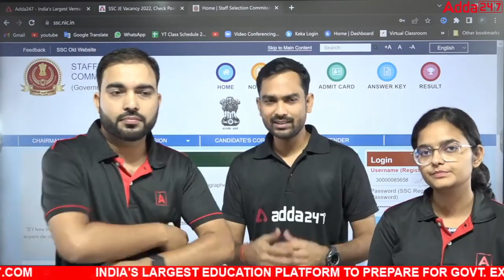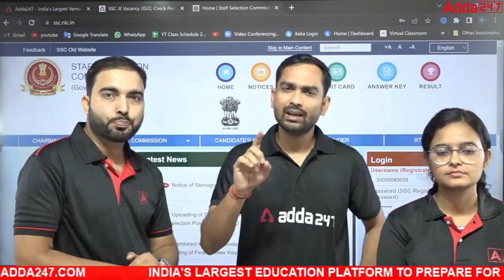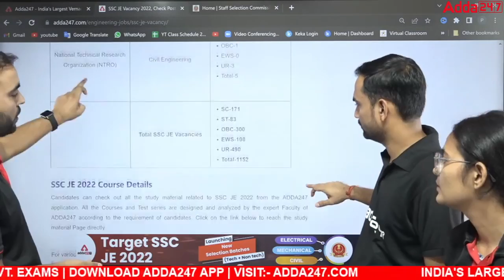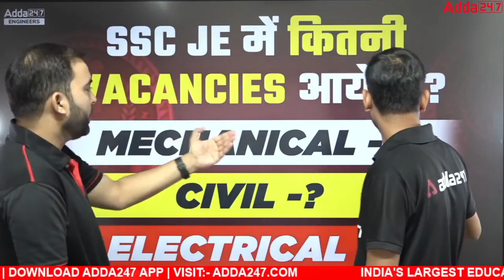SSC JE Vacancy 2022 | कितनी Vacancies आएगी SSC JE Mechanical, Civil & Electrical मे ?🔥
SSC JE Vacancy 2022 | कितनी Vacancies आएगी SSC JE Mechanical, Civil & Electrical मे ?🔥| SSC JE Form Fill Up 2022 | SSC JE | SSC JE Mechanical | SSC JE Civil Engineering | SSC JE 2022 Notification Date | SSC JE Vacancy 2022 Branch Wise | SSC JE Vacancy